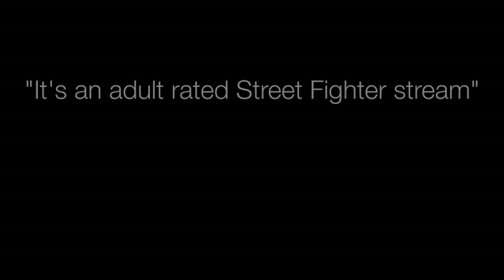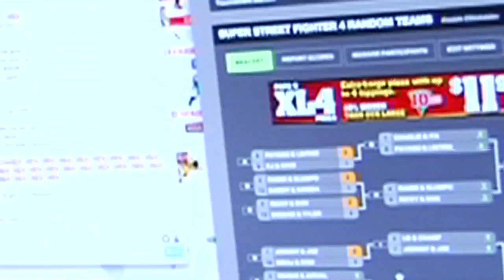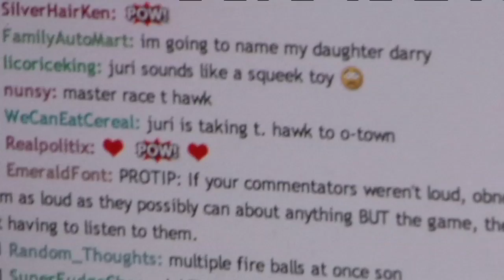Backstage Ep 4 Livestreaming at Keystone II